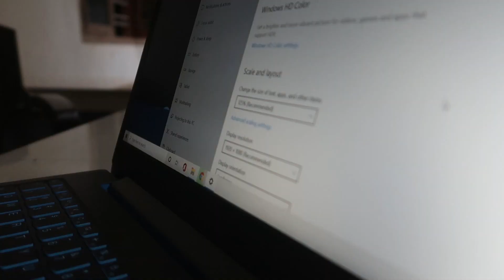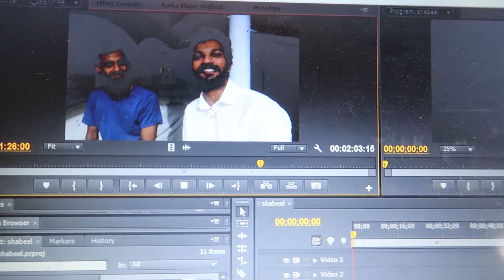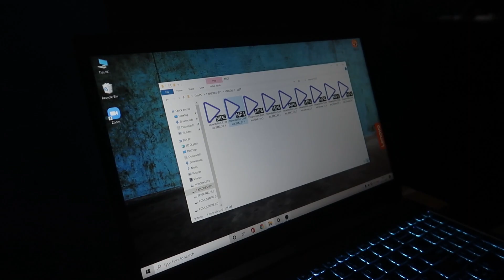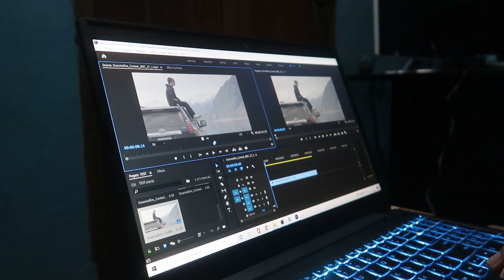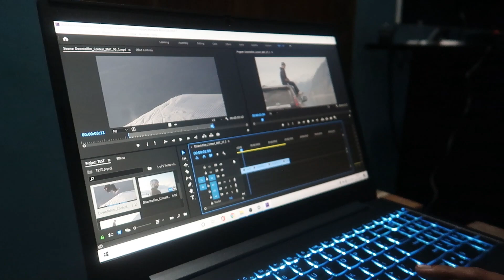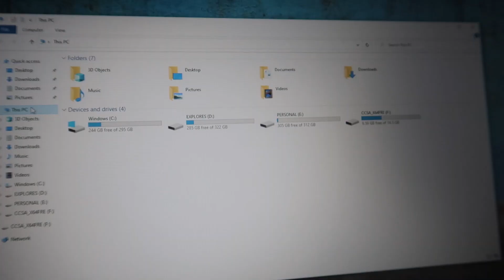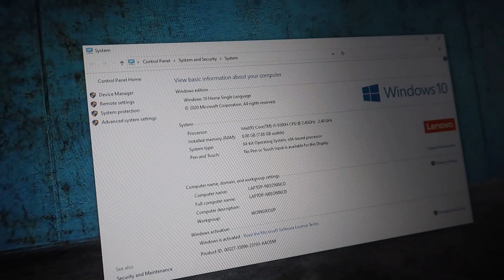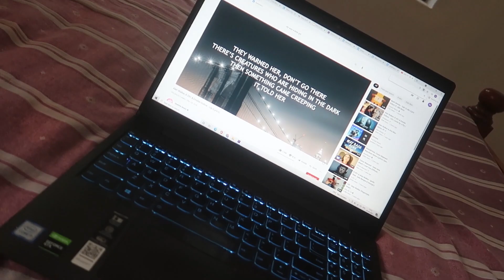YouTube ചാനലിനു വേണ്ടി പുതിയ Laptop വാങ്ങി 🔥🔥 | Nihal Explores | Bought a new Laptop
ഈ വീഡിയോ എല്ലാവർക്കും ഷെയർ ചെയ്യാനും  അതുപോലെ തന്നെ ചാനൽ സബ്സ്ക്രൈബ് ചെയ്യാനും മറക്കരുത്😍.
നിങ്ങളുടെ അഭിപ്രായങ്ങൾ കമൻറ് ബോക്സിൽ രേഖപ്പെടുത്തുക.😍😉